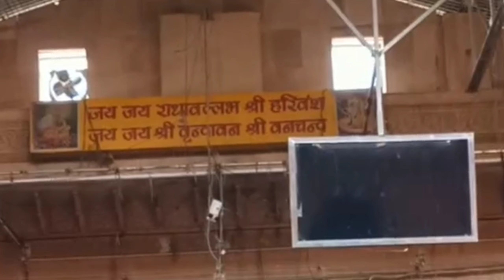Ep 1 || Vrindavan Dham Darshan| श्री बांके बिहारी मंदिर | Radhe Radhe 🥰 | Radha Vallabh, Nidhi Van